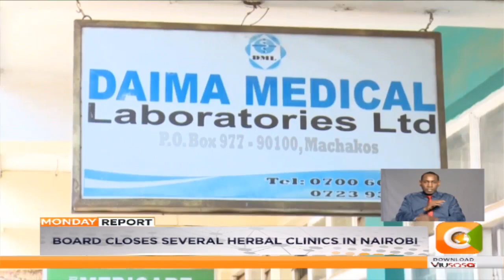Pharmacy board raids east and west clinic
Now to a raid in downtown Nairobi in which several clinics were shut down earlier today. The pharmacy and poisons board also stumbled on banned family planning drugs which it says have rendered many women infertile